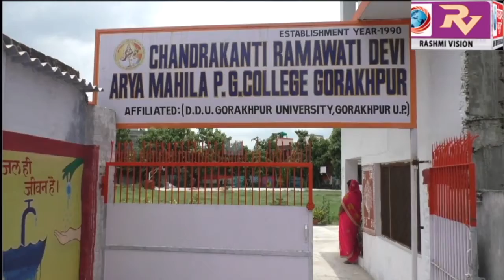मुंशी प्रेमचंद्र के जयंती की पूर्व संध्या पर छात्राओं द्वारा आयोजित हुआ कार्यक्रम, नाट्य रूपांतरण के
मुंशी प्रेमचंद्र के जयंती की पूर्व संध्या पर छात्राओं द्वारा आयोजित हुआ कार्यक्रम, नाट्य रूपांतरण के माध्यम से मुंशी प्रेमचंद के व्यक्तित्व और कृतित्व पर डाला गया प्रकाश